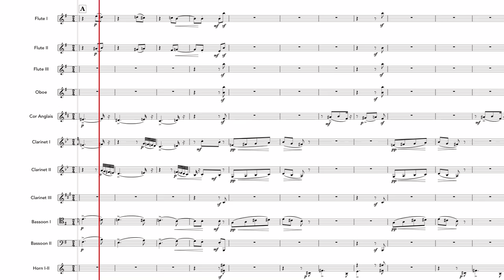Watch Tchaikovsky's The Nutcracker on Classical Music Reimagined on Apple TV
New to Classical Music Reimagined: “Dance of the Sugar Plum Fairy” by Tchaikovsky.

This trailer gives you a sneak peak of the beautiful animation and stunning BeatMap. Get the app for the complete experience.

It is perhaps one of the most recognizable and beautiful pieces of music from Tchaikovsky’s classic ballet, The Nutcracker. This short animation from Sinfini Music, animated by Sean Weston and Joe Sparks, brings music from the Russian composer’s subsequent Nutcracker Suite to life.

Touchpress brings you an extraordinary new way to experience iconic performances at home on your Apple TV.

Stream stunning performances of classical music and, for the first time, interact with them on your television. Discover the stunning BeatMap and NoteFall, note-by-note visualisations that reveal the secrets of the performance. Follow the score as it scrolls. Or simply listen to the beautiful, heart-lifting music.

With this growing catalogue of music there is always something new to discover.